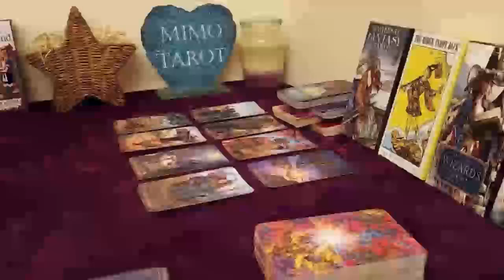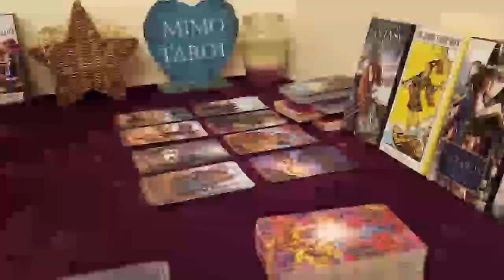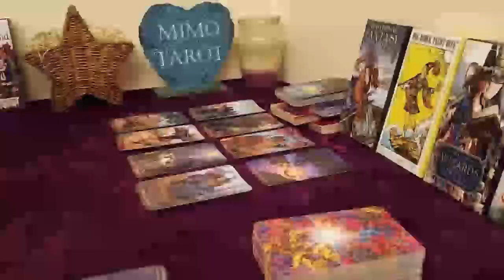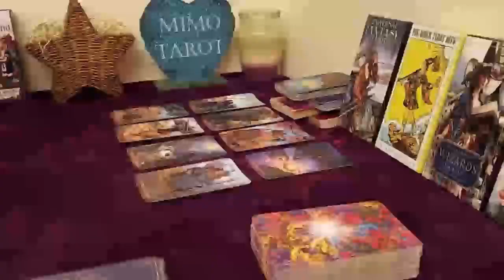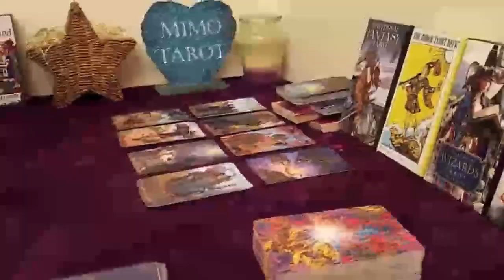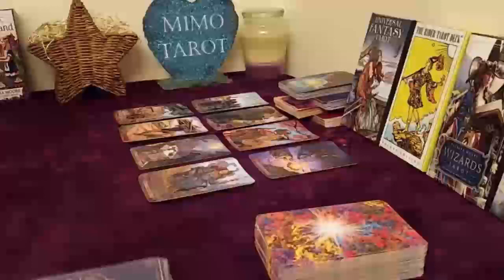scorpio tarot love reading someone is sneaking into ur life